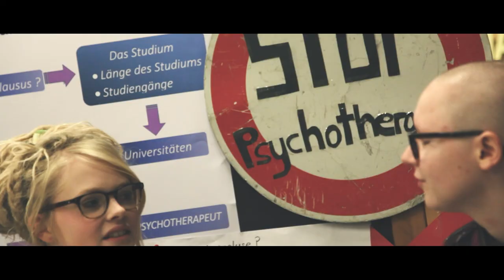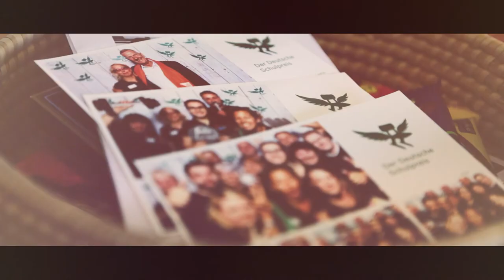Elisabeth-Selbert-Schule in Hameln